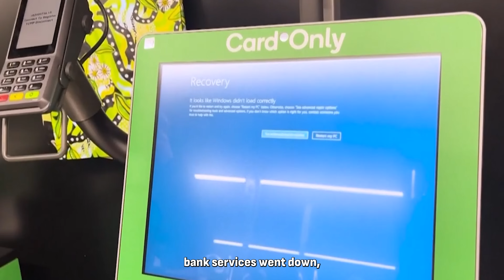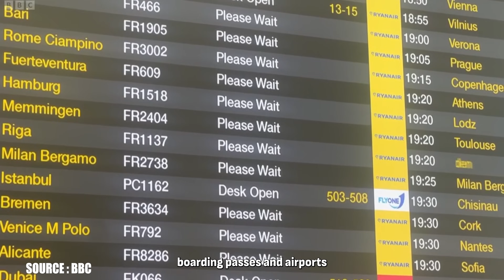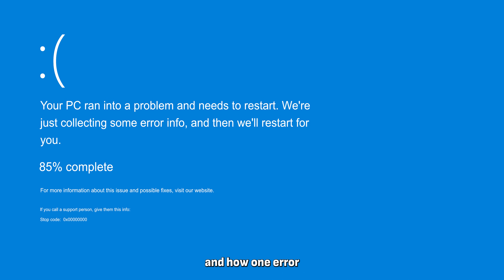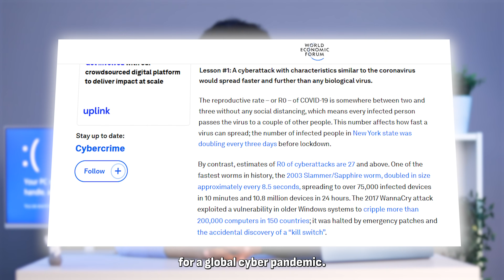What caused the Blue Screen of Death | Microsoft Outage | NxtIn Tech | Episode 6 | NxtWave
Were you one of the millions left stuck at airports, unable to access critical services, or frustrated by disrupted work due to the Global Microsoft Outage on July 19, 2024? 🤔
If yes, then you're not alone!
Welcome to the 6th episode of NxtIn Tech, where we’re breaking down the largest IT outage in history;
The Global Microsoft Outage.

From grounded flights to disrupted emergency services, we’ll take you through the chaos that was caused.

It wasn’t a Microsoft mistake that caused the mayhem. 😯

Find out how a software update from cybersecurity firm CrowdStrike led to the infamous Blue Screen Death Error on Windows devices worldwide. 💻

We’ll also delve into the alarming concept of ‘Cyber Covid’, a global cyber pandemic that could spread faster than a biological virus and cause huge damage to the economies. 🌎

Learn about the estimated reproductive rate of cyberattacks, the potential impact on devices and systems, and the importance of robust cybersecurity measures to prevent such a disaster.

Join us as we explore how to stay safe from cyber threats. 💡